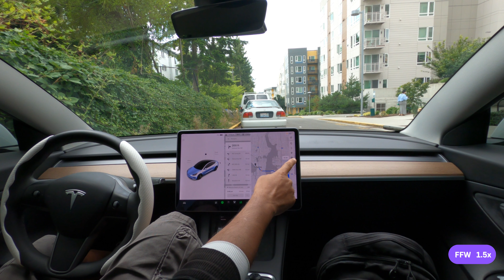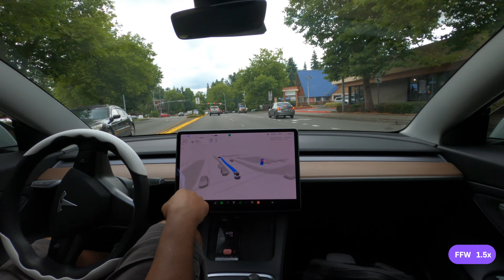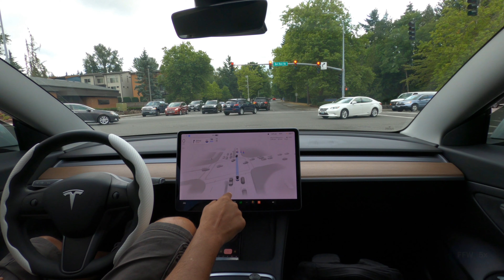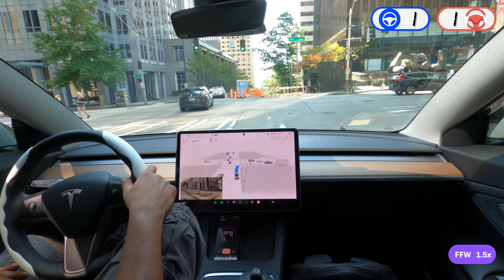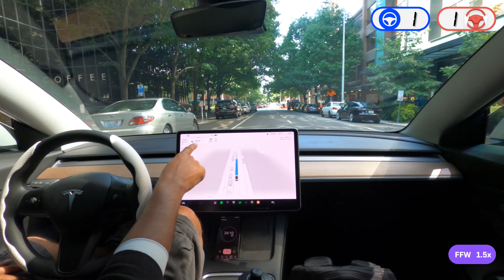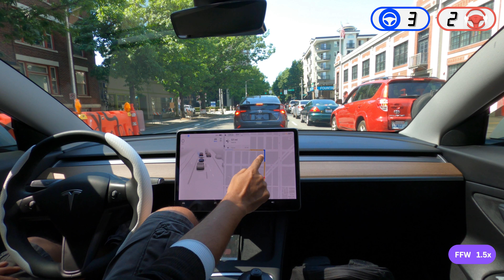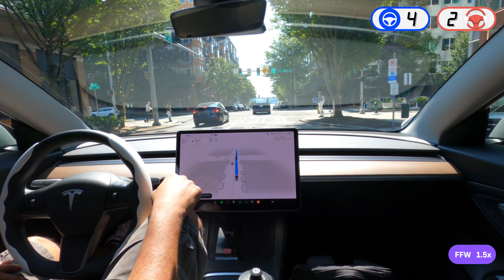Seattle traffic continues to challenge Tesla FSD beta v11.4.4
Watch Tesla Full Self-Driving beta 11.4.4 drive from Redmond to Belltown

Score key:
I = Intervention (force lane change, cancel FSD lane change. I do not count manual speed overrides)
D = Disengagement (foot brake, steering takeover, right stalk disengagement)

Autopilot profile: Assertive

Use the comments to name a place within an hour of Seattle you want me to explore.